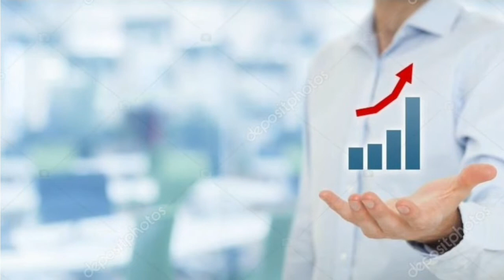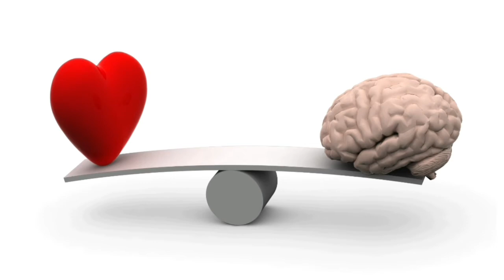Acha sochain |Positive Thinking|Think well |Baat kijiye |Motivation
Topic: Positive thinking

Your Quarries:
Acha sochain
Positive thinking
Positive attitude
Corection
Comfort zone
Comfort zone motivation
Comfort zone se bahar kaise aaye
Baat Kijiye
Motivation
Motivational
Motivational video
motivational speech
How to
Art
Discipline
Confidence
Depression
Royal naver Give up
Apni islah kese karain
Islah e amaal
Self improvement
Personal development
mufti qasim
Soban